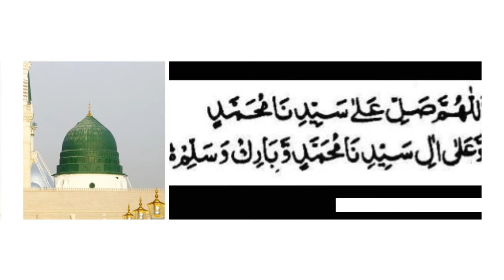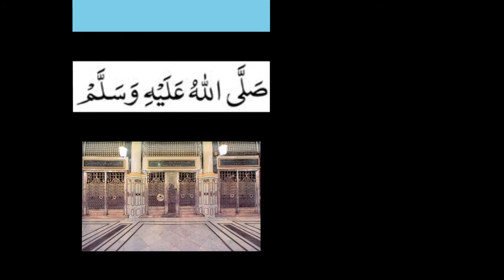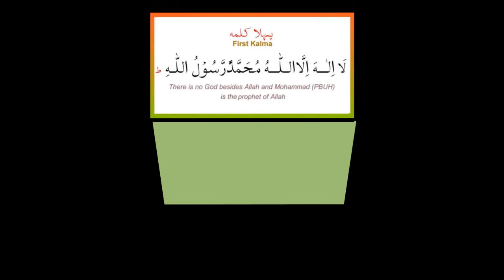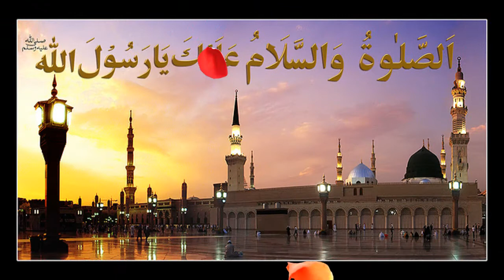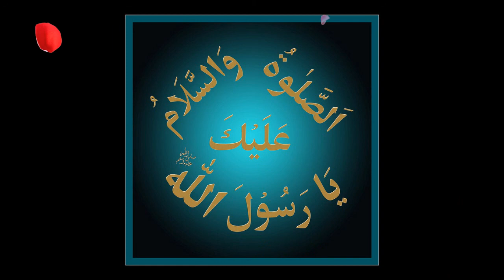KASH MAIN DOOR E PEYAMBAR MAIN voice MUHAMMAD nadeem mansoor